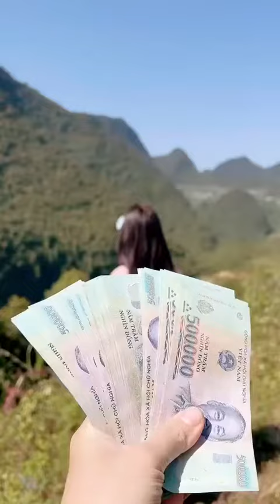Chị Hoàng Hường đã mang đến cho em và gia đình cuộc sống mới. yêu thương đong đầy ❤️